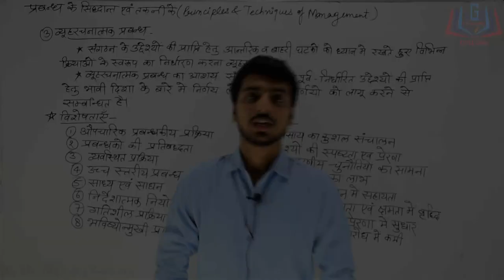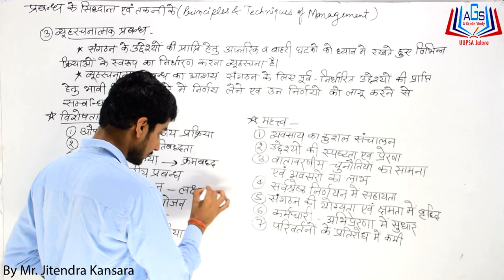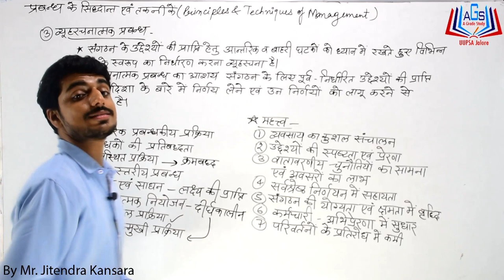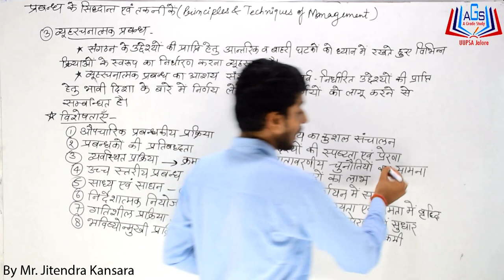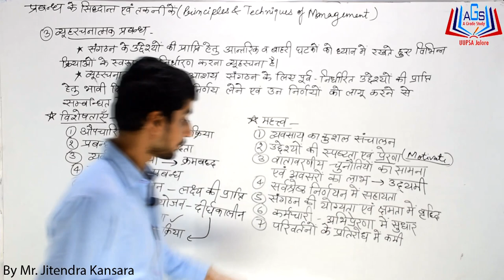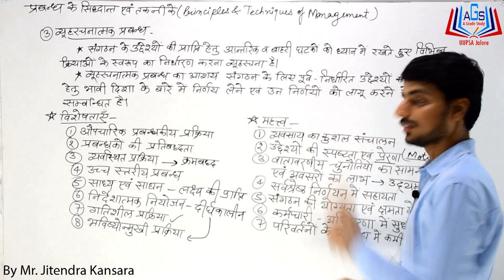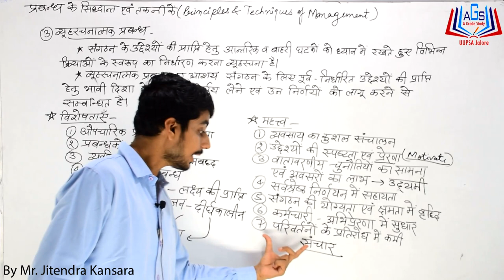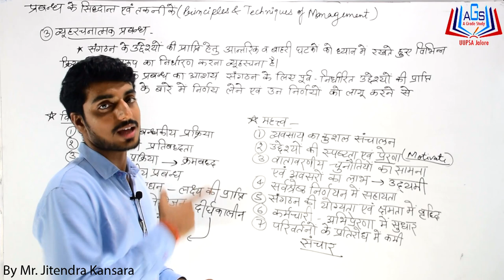प्रबंध के सिद्धांत और तकनी कें ||Principles and techniques of management|| By Mr. Jitendra Kansara